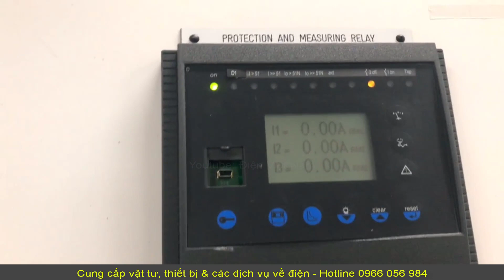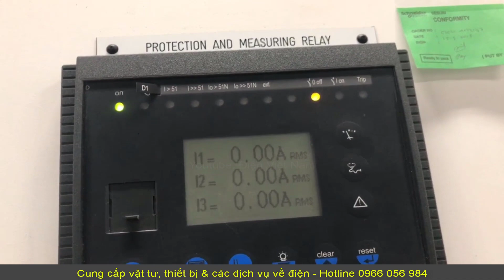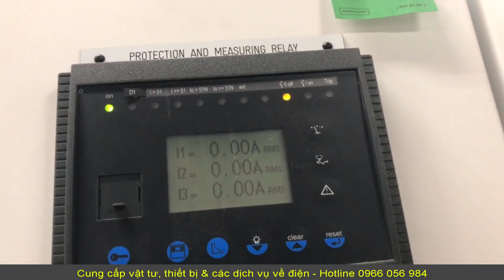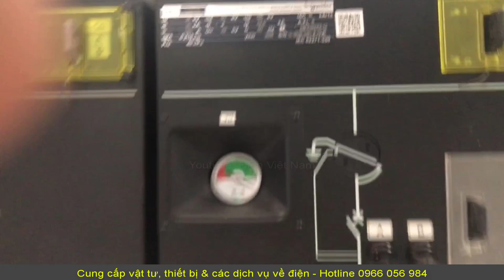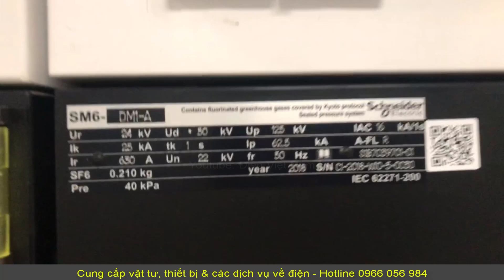Định kỳ Hệ thống full đồ Schneider